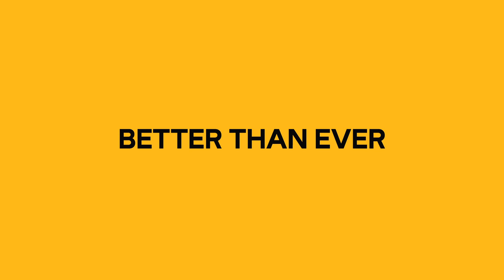Back in Black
PHI Air Medical's journey from a small, regional helicopter operator to one of the largest and most respected air medical providers in the world was no small feat. PHI Air Medical has grown into an industry-leading provider of air ambulance services with a fleet of helicopters serving patients across the United States and around the globe. We’re keeping up with the times but honoring our past with Back in Black.